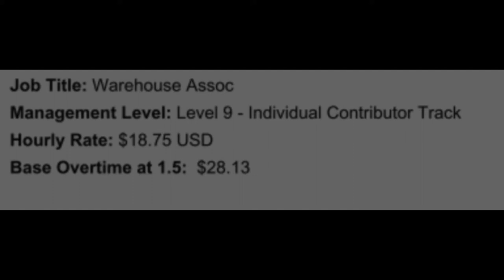Donald Glover - "If anything I want to work for my dreams."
0:05 - "If anything I want to work for my dreams."